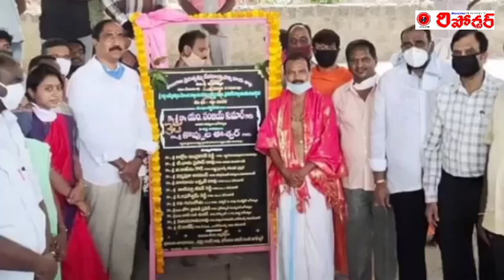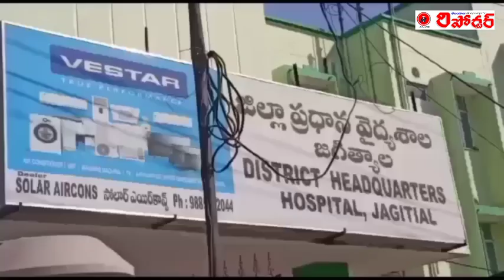Telanganareporter జగిత్యాల పట్టణ ప్రధాన వార్తలు : sircilla srinivas